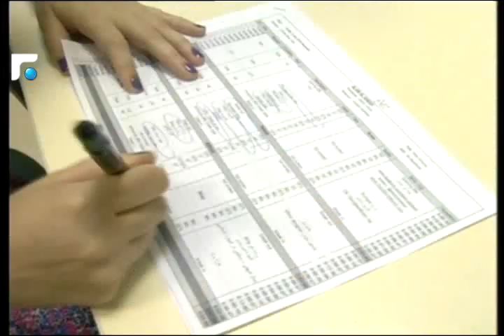عالم الصباح فقرة "ورشة ملح " 04/07/2014